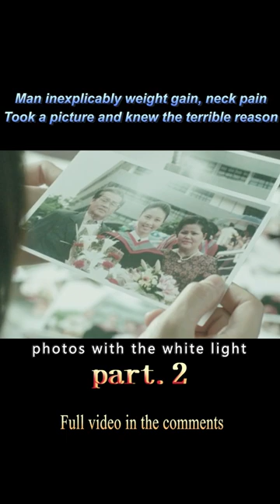2/3Man Inexplicably Weight Gain, Neck PainTook A Picture And Knew The Terrible Reason#shorts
Movietitle: Están entre nosotros

Genre:Suspense / Thriller / Horror

Overview: Thun (Ananda Everingham), a young freelance photographer, is driving home with his girlfriend Jane (Natthaweeranuch Thongmee) after a party with her college classmates when Jane knocks a woman to the ground. Jane starts to feel restless and accuses Thun of being cold-blooded, but Thun only tells her to relax and not to worry too much.
Jane's worries are not superfluous, but a series of strange events will immediately find them: a blurred female figure on many photos taken by Thun, an inexplicable pain in the neck, and the fellow students of that day's party jumping to their deaths. The two of them are suddenly plunged into a horrible atmosphere in a dark room several times. In order to get rid of the nightmare, Jane decided to launch an in-depth investigation, and the tragic experience of a woman related to Thun slowly emerged